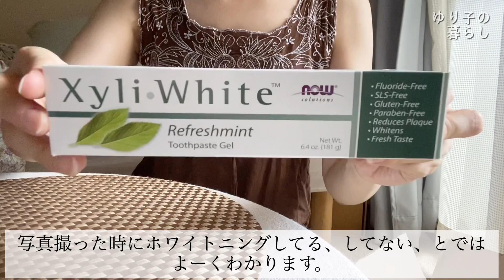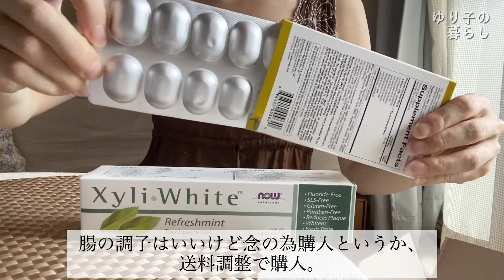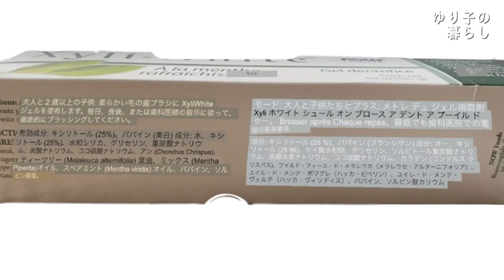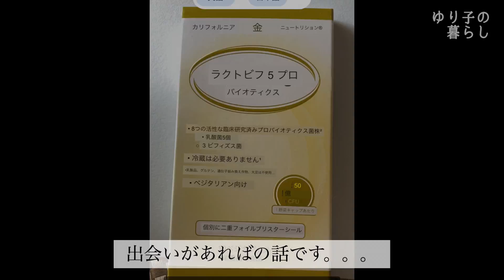他が完璧でもコレで一発アウト!?ご勘弁／iHerb購入品紹介/アラフォー独身女性の休日vlog/一人暮らしの休日vlog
綺麗になるためにアイハーブ（iherb）で購入しました。
アラフォー小耳に挟んだ話で切磋琢磨。